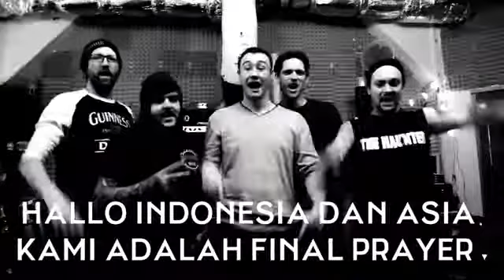FINAL PRAYER Saya Tidak Takut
This is a short teaser video for cassette tape release in may 2013 on samstrong records indonesia.